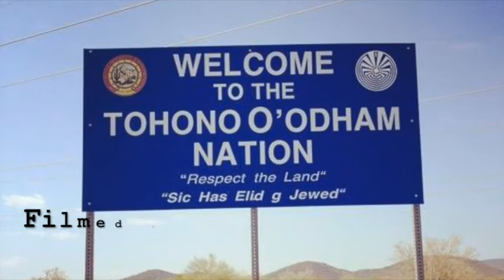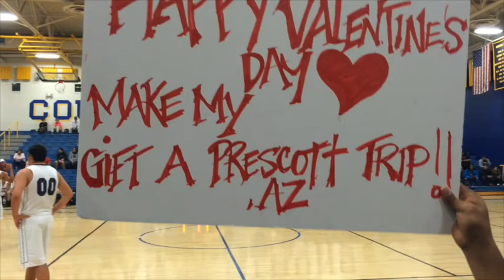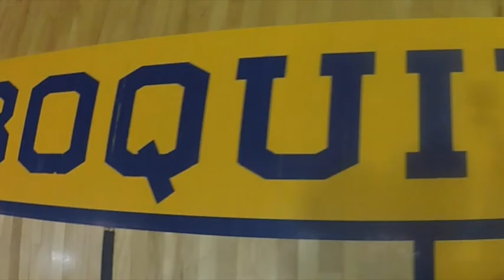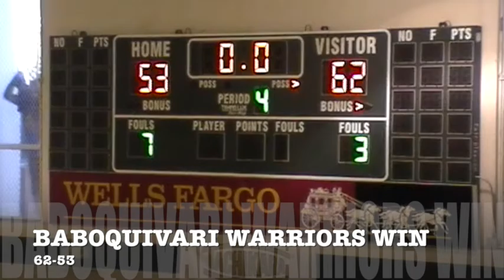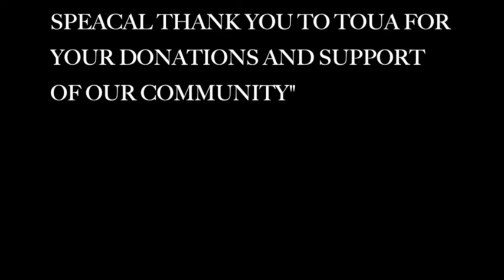Baboquivari Warriors Basketball 2016 "The Tohono Is Where We Live & Ball"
Baboquivari WarriorsBasketball, E.D.G.E BASKETBALL. This is how we go against the odds. Very proud of this project and the mentors helping our youth change there circumstances through hard work and dedication. Keep up the great work O'odham